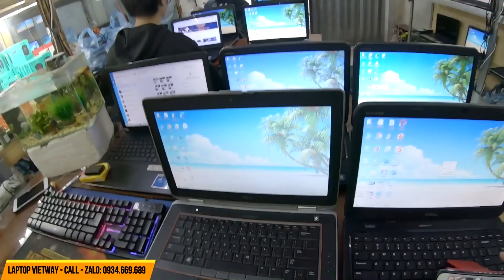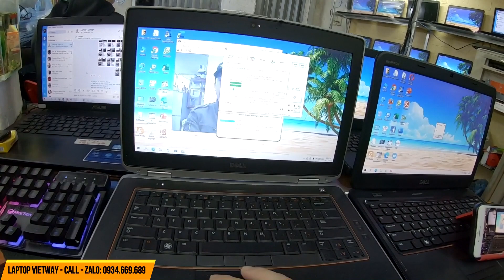Địa chỉ mua bán Laptop cũ Thừa Thiên Huế giá rẻ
Địa chỉ mua bán Laptop cũ Thừa Thiên Huế giá rẻ,mua bán pin laptop,laptop cũ ở thừa thiên huế,laptop cũ ở đà nẵng,laptop cũ ở đắk lắk,laptop cũ ở an giang,laptop cũ ở hòa bình,laptop cũ ở ninh bình,laptop cũ ở thanh hóa,laptop cũ ở hồ chí minh,laptop cũ ở ninh thuận,laptop cũ ở bà rịa vũng tàu,laptop,laptop tại huế,cướp vàng thừa thiên huế,lê nguyễn laptop,sinh viên có nên mua laptop,le nguyen laptop,thu mua loptop,thay mainboard laptop ibm y450
Review HP probook 450-G1